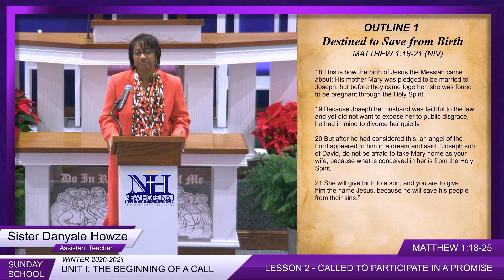Sunday School Winter 2020-2021 Unit 1: Lesson 2 - 12/13/2020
New Hope #1 Baptist Church, Thomasville, AL, Winter 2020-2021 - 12/13/2020 - Unit 1: The Beginning of a Call - Lesson 2 - "CALLED TO PARTICIPATE IN A PROMIS”.  Sister Danyale Howze, Assistant Teacher.